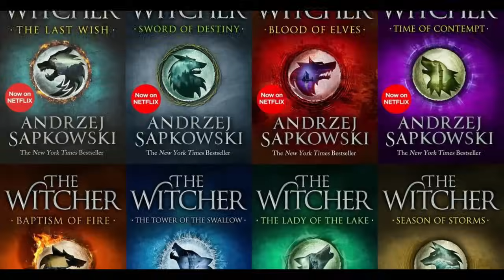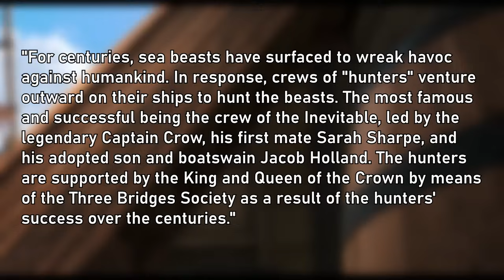The Best Depictions of Monster Hunting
Who doesn't love a good monster hunt? A tale as old as time.

0:00 - Monsters are Cool
2:30 - Monster Hunter
4:56 - The Witcher
7:43 - Red Dead
9:15 - Supernatural
13:23 - The X-Files
14:56 - The Sea Beast
16:59 - But wait, there's more